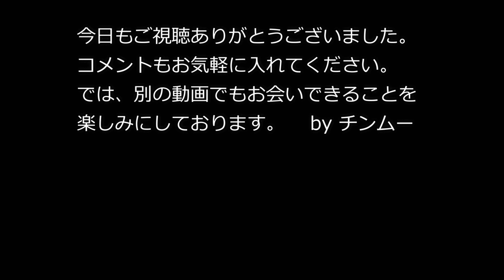シンプル過ぎる、簡単で美味しい自家製手打ち麺ができるまでのルーティーン(How to make Chinese Noodles.)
今回は、中国の一般家庭で作る、シンプルながらも美味しい自家製手打ち麺を夫婦一緒に作っていきます。

自分は中国人の女性と2006年に結婚し、国際結婚歴が13年になる純正ジャパニーズです。愛称は「チンムー」。長年中国で生活し、仕事と子育てとする中で、実際に肌で感じた中国事情について発信できるかと思いますし、日本と中国の国際結婚に関して、知っておくべき情報、夫婦間のこと、混血(ハーフ)となる子供のことなどを発信していけたらと考えています。既に国際結婚されている方は、「あるある話」を楽しんで頂ければと思いますし、国際結婚に関係のない方も、「へぇー」と国際結婚をしたよその家庭の諸々話を楽しんで頂ければ嬉しいです。また、不定期ではありますが、中国人の嫁による「中国語講座」も行います!  一起学习吧！

●動画内使用のイラスト使用元様
著作者名：佐藤秀峰様
タイトル：ブラックジャックによろしく

●サムネ及び動画内使用のイラスト使用元様
いらすとや(みふねたかし様)